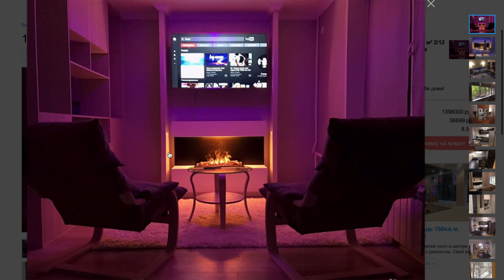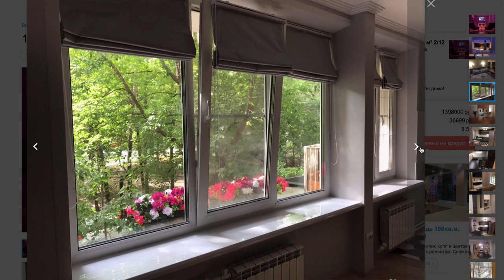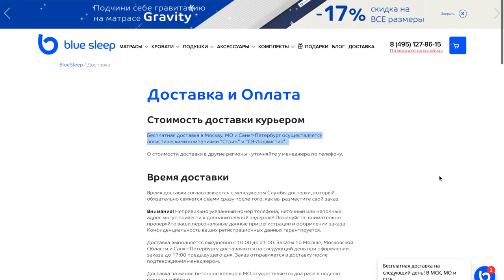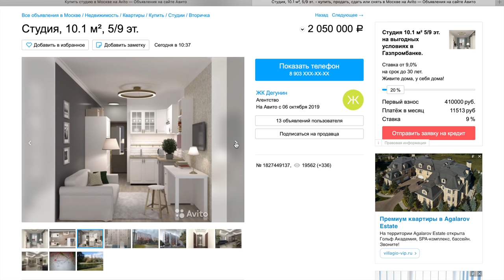ПРОЖИЛ 2 ГОДА В МОСКВЕ. МОЙ ОТЗЫВ ПОСЛЕ ЖИЗНИ В ПРОВИНЦИИ. ПРОДАЮ КВАРТИРУ, НО НЕ УЕЗЖАЮ!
Всем кто понимает важность здорового сна добро пожаловать сюда рекомендую на праздниках доехать до шоурума и после наверняка закажете себе такой же матрас!
Всем привет! В этом ролике я поделился своими наблюдениями после 2ух лет в Москве. Я переехал из провинциального города в поисках работы, как и все. Буду продолжать снимать подобные сюжеты поэтому давайте ваши советы и рекомендации.